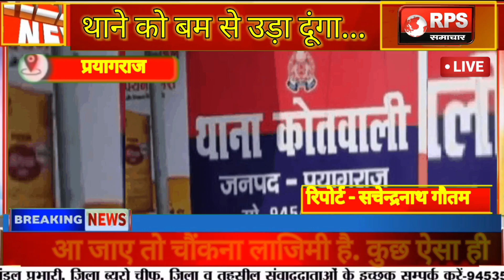थाने को बम से उड़ा दूंगा... गोलगप्पा बेचने वाले के एक फोन से प्रयागराज में हड़कंप!जानें फिर क्या हुआ